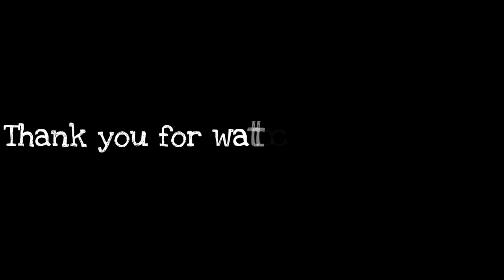Worm Zone- snake Worm Crawl 2020- Worms Zone Best Gameplay! # 130